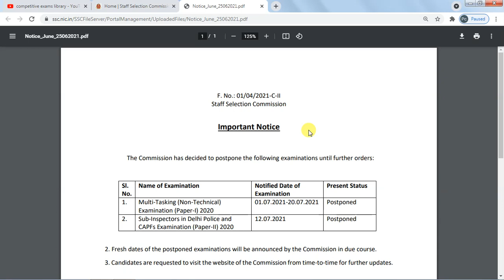SSC MTS EXAM | SSC DELHI POILICE CAPF EXAMS POSTPONED | SSC EXAM LATEST UPDATES IN TELUGU